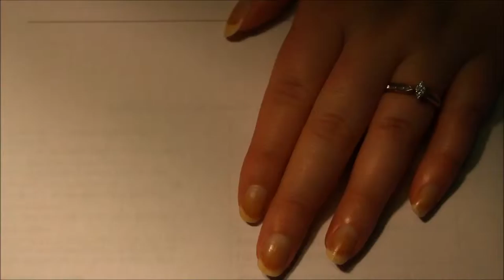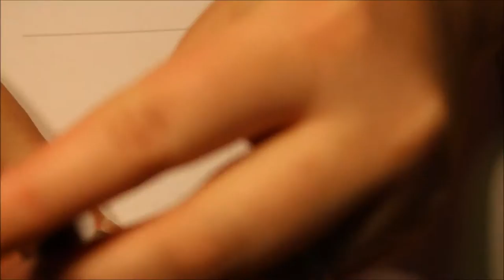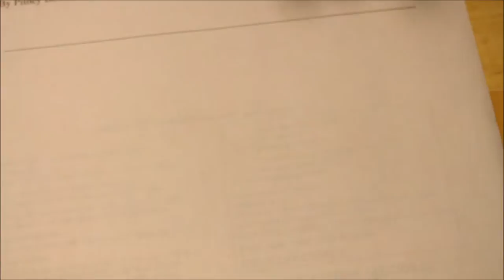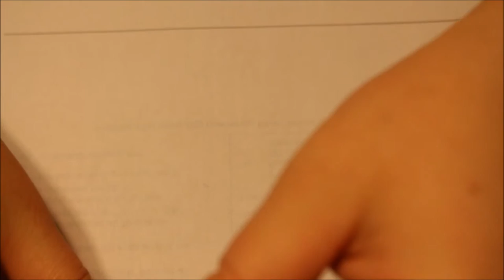Fall Crackle Nails!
I used Elf Glamour Girl + Sally Hansen Crackle Overcoat Ink Splatter to make this fall colored crackle design.
I am not a professional. I do this a a hobby (obsession) and have over 500 polishes!!